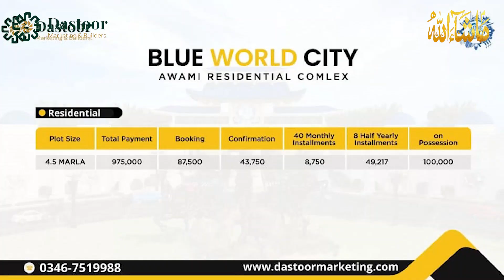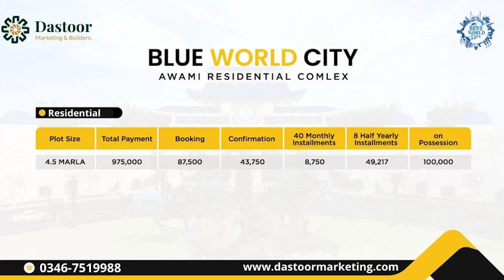Blue World City Awami Bloc | Good News | 4.5 Marla Plots on installment in Islamabad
In This video we will share Information About Blue World City Awami Block Notification | Good News | 4.5 Marla Plots on installment in Islamabad

For Investment Consultancy:
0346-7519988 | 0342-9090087